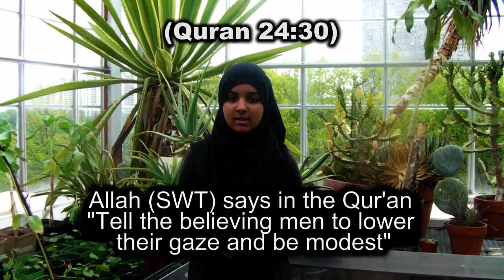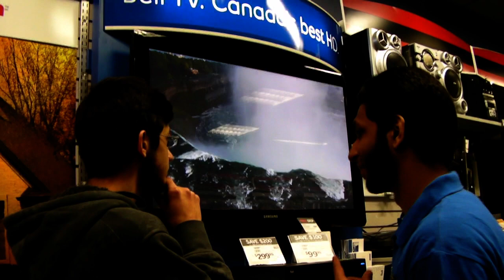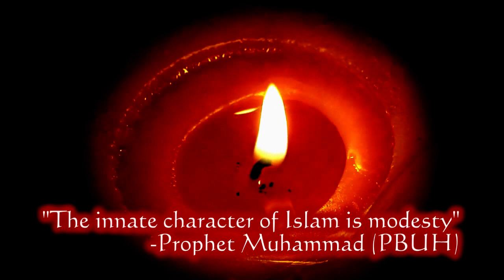MIST Toronto 2010 - Marc Garneau Short Film